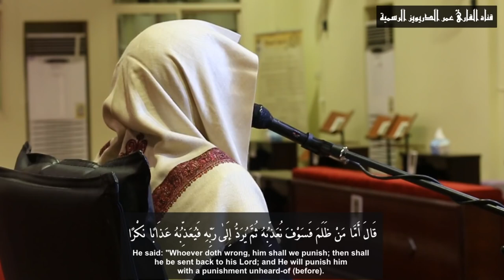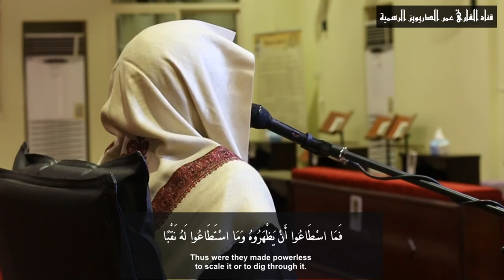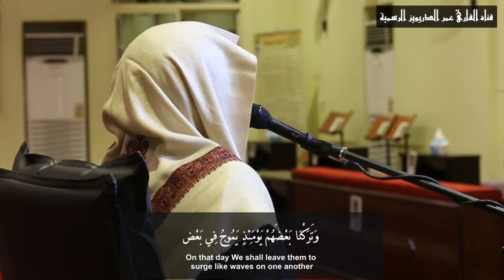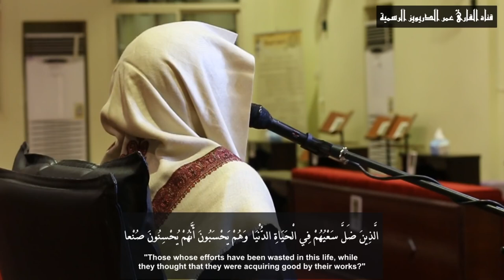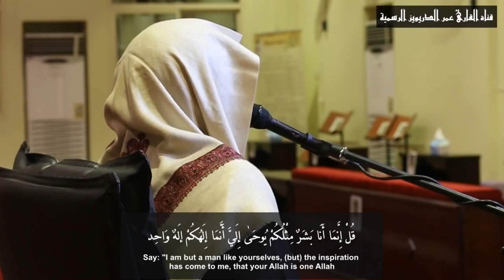سورة الكهف كاملة للقارئ عمر الدريويز Al Kahf sorah Omar Aldarweez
القرآن Heart touching Surah Al Mulk